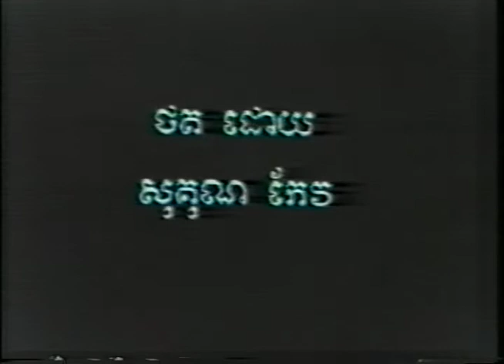Suon You MTV video from 1990, before Karaoke era, រាត្រីឯកា